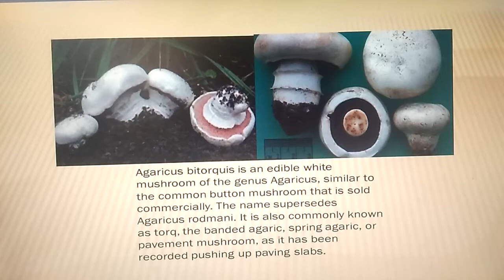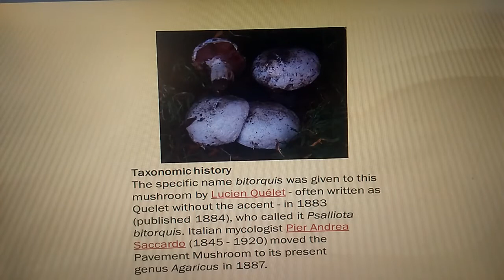Virus,Bacteria & Fungi : Agaricus Bitorquis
Hi guys welcome to another video in our Virus,Bacteria and Fungi series.in this video we will talk about Agaricus bitorquis,a fungi.Click the like button, subscribe to my channel and hit the notification bell.If you have any doubts after you finish watching this video leave it in  the comments sections and I will reply to your doubts.Enjoy.